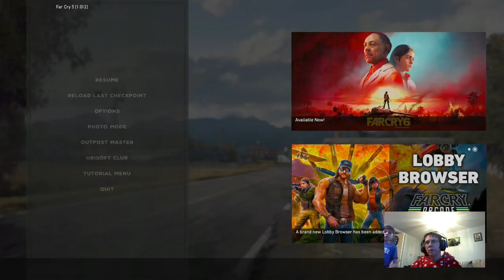daytime streaming haayeaahhhh!!!